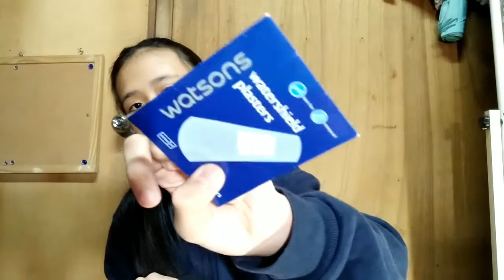WHAT'S IN MY BAG? |VLOGMAS WK:3| (PHILIPPINES) *READ DESC*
Hi piattosssssss!
so yung vlogmas week 3 ko nawala yung clips so eto nalang pamalit ko dun :(( sorry talaga guys, marami lang talagang umaalis sa buhay. ASHWE TAMA NA YAN.
so sana magustuhan nyo pa rin kahit walang kapasko pasko dito

social medias:
twtr: mariesoophia
sc: mariesoophiaaa

YUN LANG GUYS
BYEEE
MUAH MUAH💙💙💙💙💙💙💙